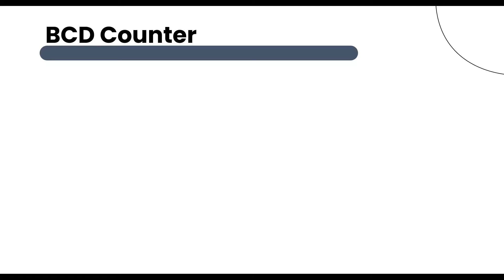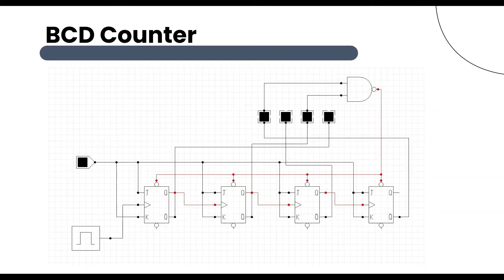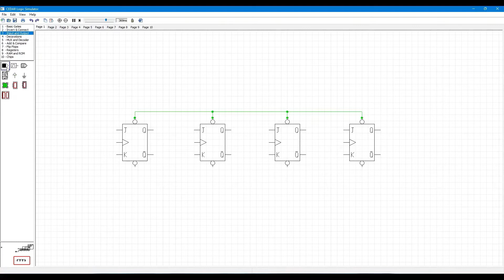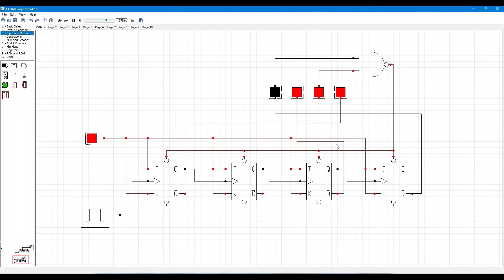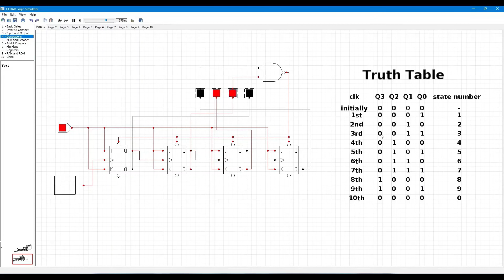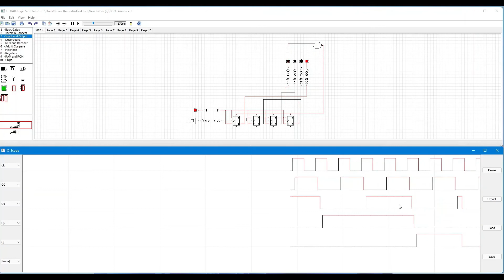05 BCD Counter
This video will introduce you to the concept of a BCD (Binary Coded Decimal) counter. BCD counters are commonly used in digital electronics to count and display numerical values. This video will explain the basic principles of how BCD counters work, including the use of binary code to represent decimal values and the use of flip-flops to store and increment the count. The video will also demonstrate how to build a simple BCD counter circuit using basic electronic components such as resistors and transistors. By the end of the video, you will have a better understanding of how BCD counters function and be able to build your own simple BCD counter circuit.

Logic gates circuit simulation using CEDAR simulator.